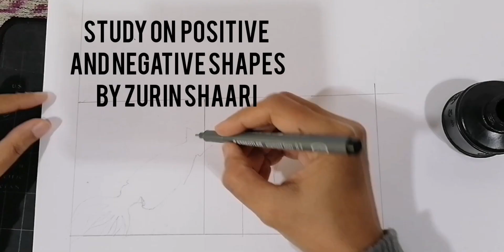Positive & Negative Shapes